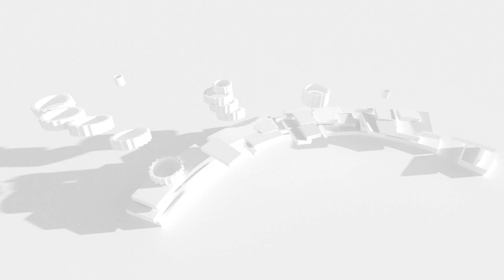Hooghly : প্রসূতির মৃত্যুতে হাসপাতাল ভাঙচুর, লাঠিচার্জ পুলিশের | Times14 Bangla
Hooghly :  প্রসূতির মৃত্যুতে হাসপাতাল ভাঙচুর, লাঠিচার্জ পুলিশের